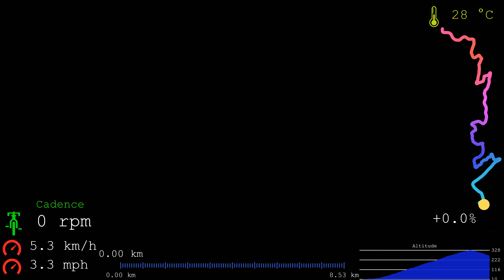Sunshine Indoor Cycling Workout Spain Telemetry Display 4K Video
Bike Tour with new Trifox Carbon MTB Fully MFM100
OutdoorMaster HAWK HD PHOTOCHROMIC and ENHANCE Bike Sunglasses
Good for Indoor cycling training / spinning workout video. Trainer / rollers
Musik Youtube Tool